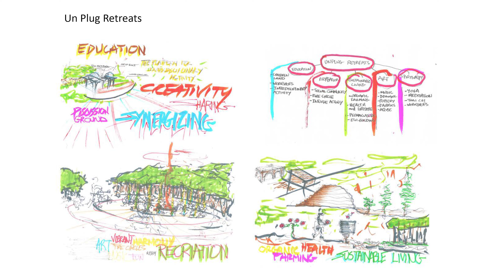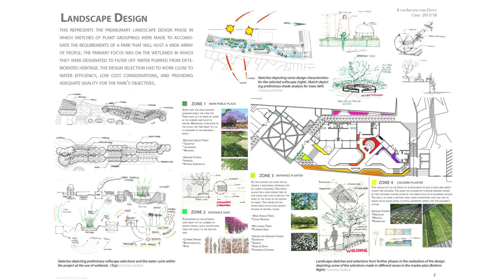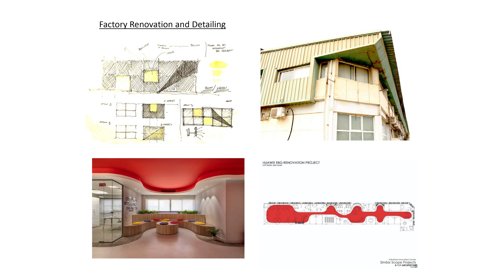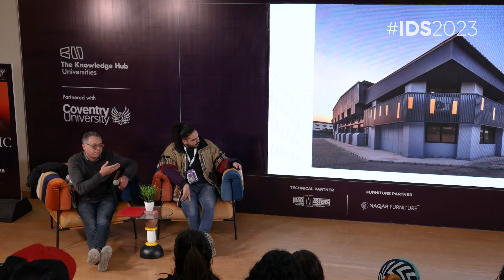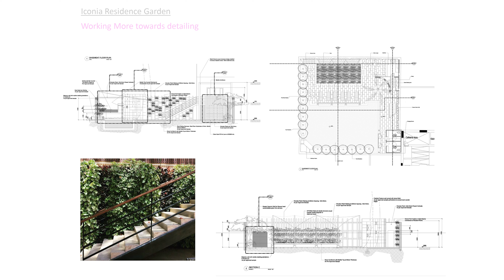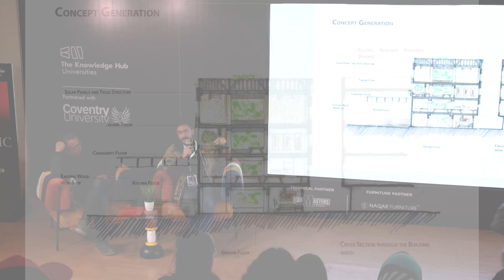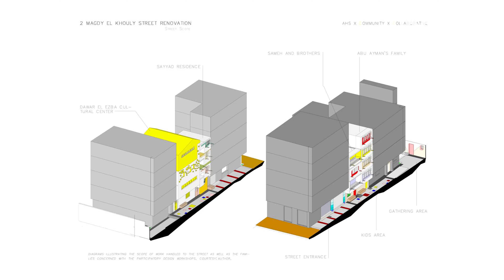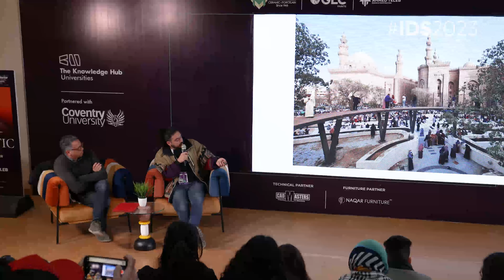"𝗙𝗿𝗼𝗺 𝘁𝗵𝗲 𝘀𝗶𝗱𝗲 𝗼𝗳 𝘁𝗵𝗲 𝘁𝗲𝗮𝗺 𝗺𝗲𝗺𝗯𝗲𝗿 𝗮𝗻𝗱 𝘄𝗵𝗮𝘁 𝗱𝗼𝗲𝘀 𝗵𝗲 𝗵𝗮𝘃𝗲 𝘁𝗼 𝗼𝗳𝗳𝗲𝗿 𝗳𝗿𝗼𝗺 𝗵𝗶𝘀 𝘀𝗶𝗱𝗲"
𝗟𝗲𝗰𝘁𝘂𝗿𝗲𝗿𝘀 | 𝗢𝗺𝗮𝗿 𝗞𝗶𝘀𝗵𝗸 𝗫 𝗔𝗵𝗺𝗲𝗱 𝗛𝗼𝘀𝘀𝗮𝗺 𝗦𝗮𝗳𝗮𝗮𝗻
Venue By
The Knowledge Hub Universities
Main Partner
Mahgoub - Ceramic and Porcelain
Main Partner
GLC Paints
Award Partner
Ahmed Teleb
Furniture Partner
Naqar Furniture